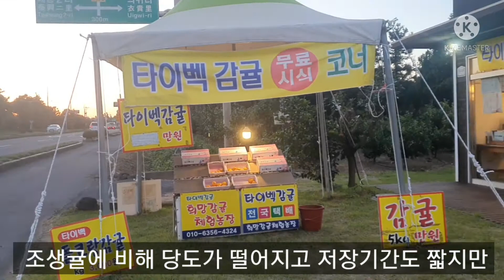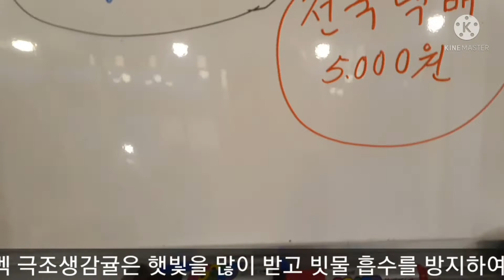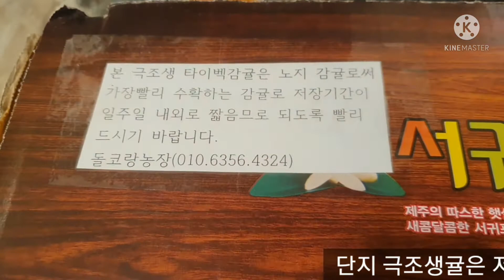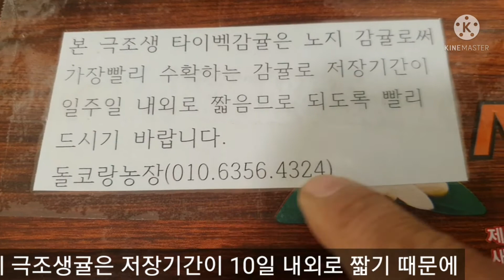극조생감귤 맛잇게 먹는 방법 및 유의점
10월 하순으로 접어들면서 극조생 과원은 어느새 수확의 끝으로 달린다.

극조생 감귤은 조생귤에 비해 당도가 떨어지고 저장기간도 짧지만 타이벡 극조생귤은 햇빛을 많이 받고 빗물흡수를 방지하여

매년 애호가들의 인기있는 감귤이기도 하다.
극조생귤을 맛있게 먹는 방법과 유의점은 뭘까?

극조생귤 맛있게 먹는 방법 맛있는 과일